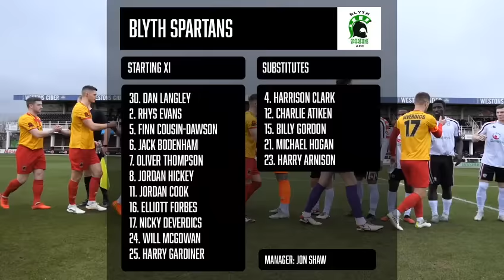HIGHLIGHTS | Hereford 5-2 Blyth Spartans